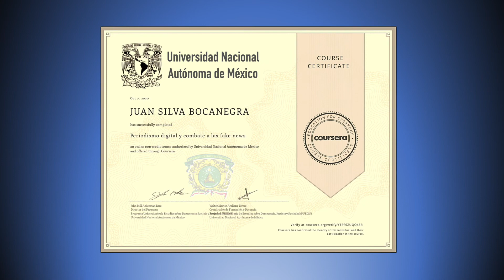Clausura estudios de "Periodismo Digital" en la Universidad Nacional Autónoma de México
Clausura de estudios de "Periodismo Digital" en la prestigiosa Universidad Nacional Autónoma de México. Docentes de primer nivel y reconocimiento internacional.
El curso fue dirigido por el distinguido Dr. Walter M. ARELLANO, profesor coordinador de formación y docencia del "Programa de Estudios Democracia Justicia y Sociedad" de la UNAM.
Expresa sus palabras finales para los que tuvimos el honor de participar en tan importante curso.